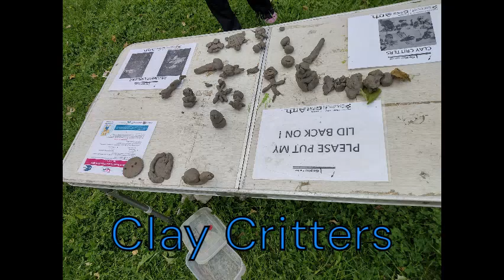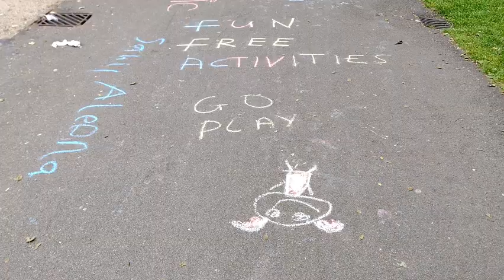Play Bombing Newsletter Video